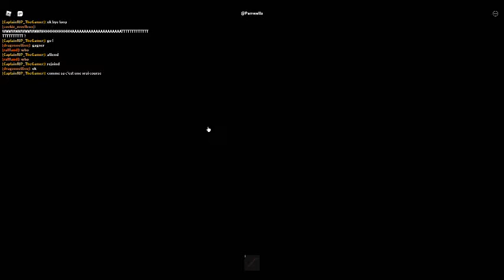how to get fast money easy in roblox car crushers 2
hi im raffland sub and like my video